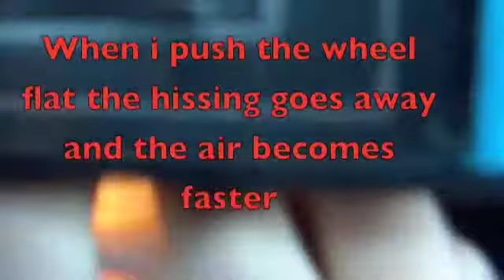Chevy Caprice Classic air vent problem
Posted this video to give a better idea about an "air" issue in my caprice.